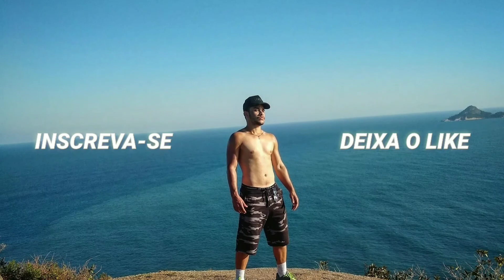COMO FAZER A MOTO PARA DE FALHAR? DEI A MELHOR DICA! CONFIRA!!!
como fazer moto parar de falhar.
passei todas as dicas e estratégias que eu uso em qualquer moto carburada pra pode fazer ela parar de falhar.
espero que eu tenha ajudado todos vocês galera!!!
Tmj Família 🙏🏻